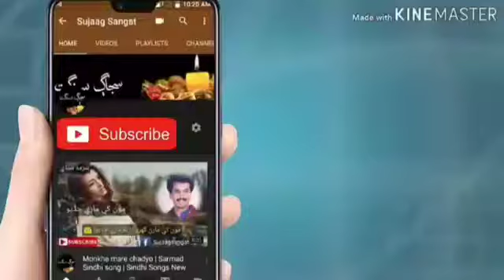manzoor sahkrani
sahndi sdien to